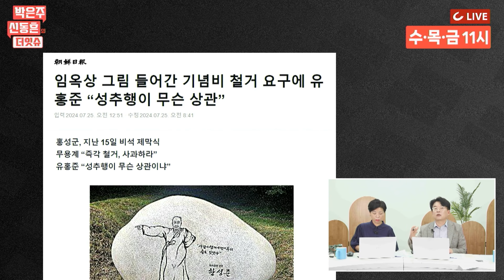[더잇슈] 예술계도 '내로남불' ...성추행범 그림에 무용계 난리났다